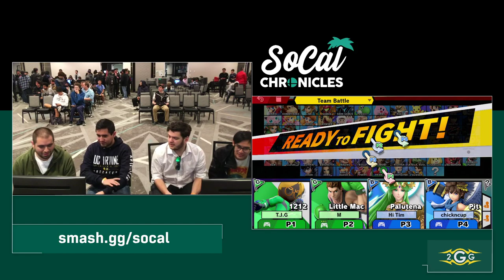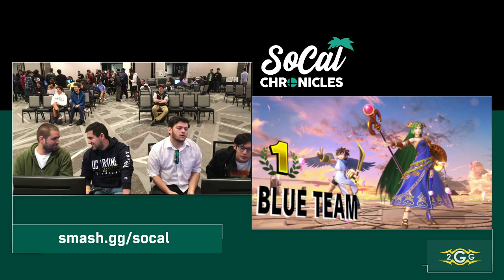Socal Chronicles 2020 - Jacketguy/Mendez (Green) Vs Chickncup/Arkistor (Blue) Doubles Pools